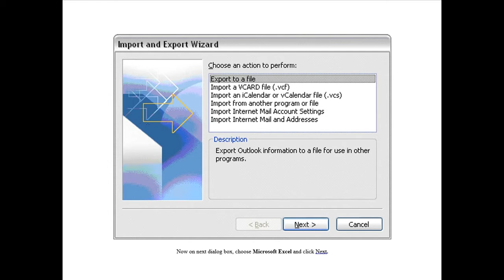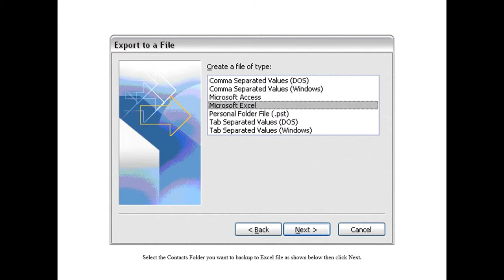How to Backup Your Outlook Contacts to Excel File.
Microsoft's Outlook is integrated into Microsoft Office 2000, 2002, 2008 and Microsoft Exchange Server. Outlook is complete e-mail manager by which you e-mail, calendaring, and contact management. Outlook enables you to filter and organize e-mail messages, integrate and manage e-mail from multiple e-mail accounts, personal and group calendars, contacts, folders, and tasks.
Using Import and Export feature in Outlook, you can create the full backup of outlook contacts. Because without backup yon can lose your e-mail accounts data any time due to virus, power failure and hard disk problem.
Follow the given steps to export your outlook contacts to Excel file:
Click on Start button, go to Program then click on Microsoft Outlook to export the contacts.